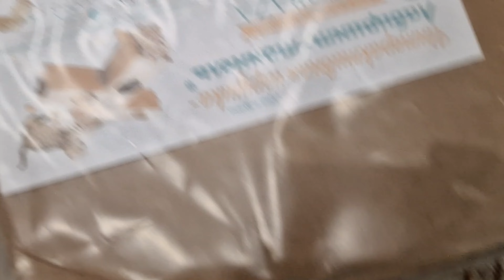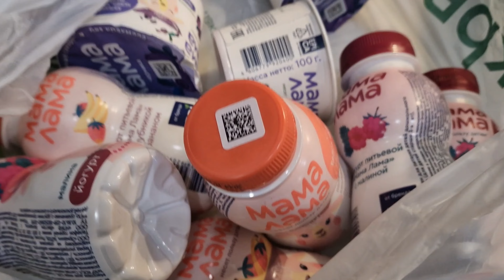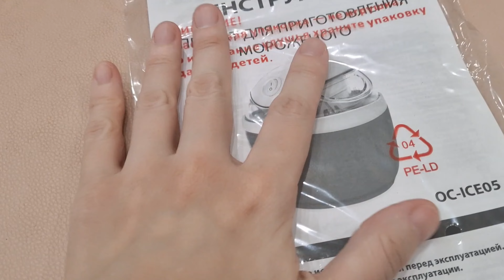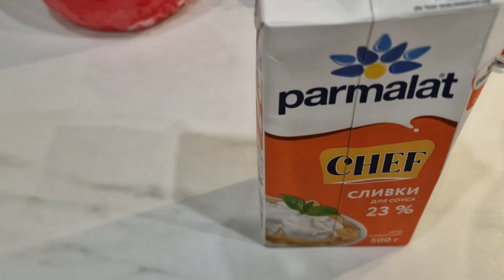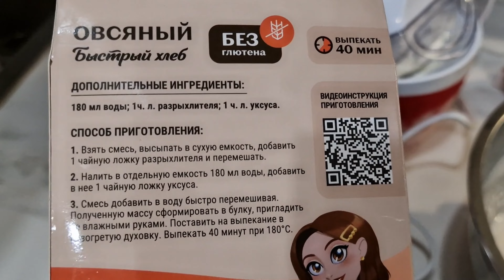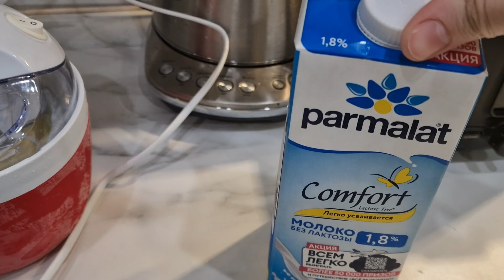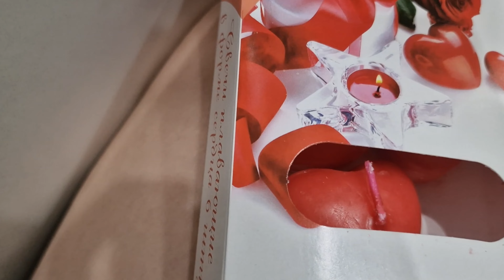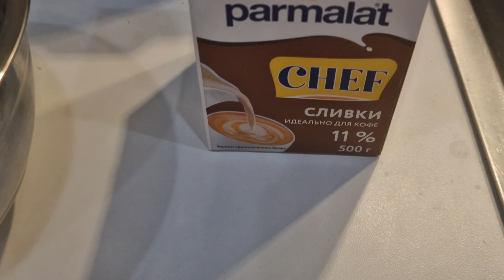Влог. Как живём. Наши дни, рутина. Домашнее мороженое и вообще что едим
Всем привет! Сегодня будет влог . Наши дни. рутина Купили мороженицу. Готовка. Что едим, покупаем, гуляем. Игры. Сдали анализы и пошли гулять! Накупили всего и развлеклись. Пушок не съел лекарства, пришлось влить ши шприца. Но он такой милый кролик.